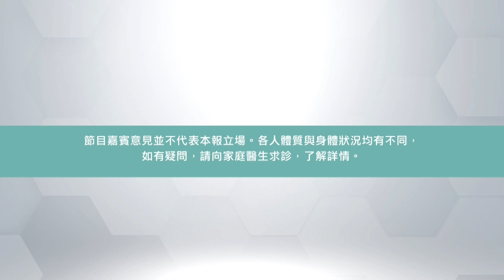［授權輯錄34］專訪馮家強 疫症與極端氣候的關係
新冠疫情暫時仍看不到盡頭，但全球又爆發猴痘（Monkeypox）等新病毒，有科學家更在內地發現一種名為「瑯琊病毒」，令人擔憂。
今集，請到馮家強做嘉賓，他在今年第五波疫情爆發時，親自製作了一個疫情資訊網站給大家使用，他指由於疫情，產生了大量的醫療垃圾，造成極端氣候出現頻繁，惡性循環危害人類生命。
延伸閱讀：
1）［授權輯錄33］專訪張仁宇醫生 拆解心肌炎
2）［授權輯錄32］專訪何仲平醫生 遙距診症助走出疫境